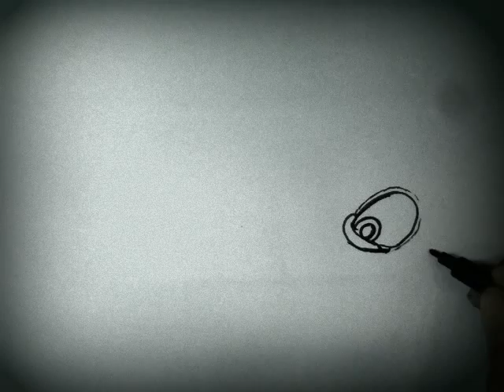how to draw Nemo for kids - cartoon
please register my channel , thank you